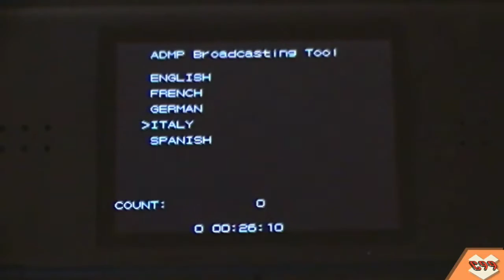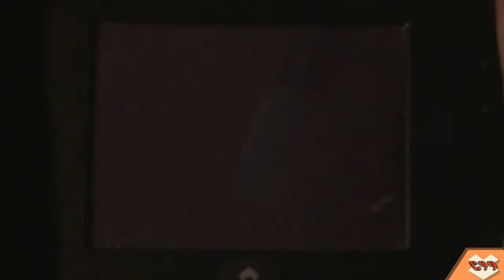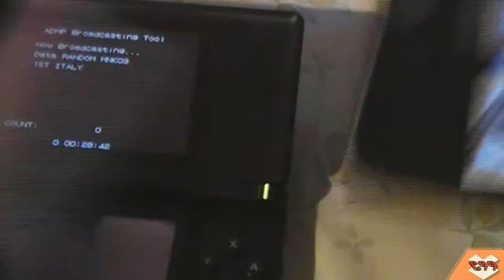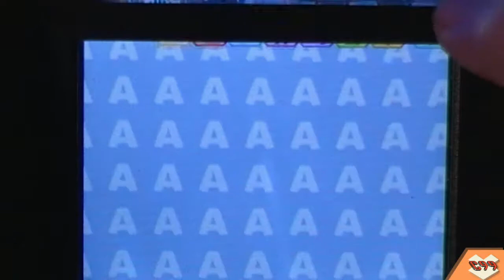Cosa è e come funziona Animal Crossing Wild World Relay Version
Salve a tutti ragazzi! In questo video vi mostrerò il funzionamento della cartuccia di Animal Crossing Wild World Relay Version. Buona visione!
👍 Se il video ti è piaciuto lascia un bel mi piace!
Grazie mille! 😄
👥❓ Se hai bisogno di aiuto riguardo Modding/Hacking Nintendo o vuoi semplicemente parlare di Nintendo in generale, entra pure in questo gruppo! Siamo oltre 760 Membri!
🛒🛍 Acquista qua le magliette e accessori col logo del canale!
📡 Ricevi notizie in tempo reale e molti extra! 📡